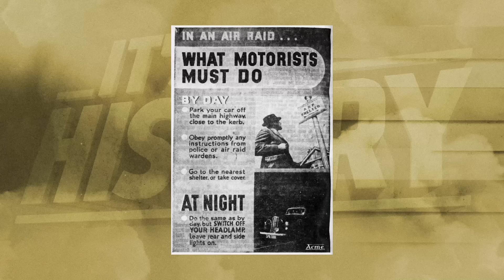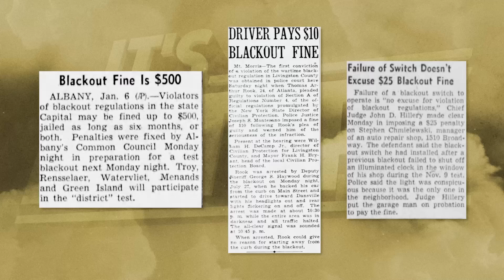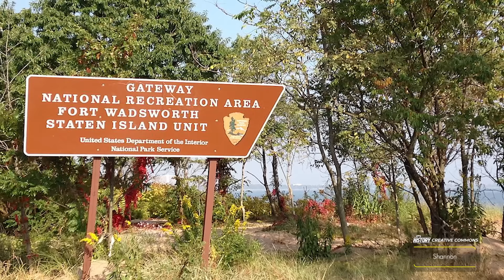New York City's Secret Fort | Fort Wadsworth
Participate in Civilization Clash event today! Fight for your civilization at civilization clash event to win Apple Vision Pro and more prizes
Use code “Greece4ROK" for 20 silver keys exclusive for new players. Expired at 3 days after registration.

Chapters:
00:00 - Introducing Fort Wadsworth
00:42 - The Prehistory of Staten Island
01:25 - The first known military use of Fort Wadsworth
03:35 - The First known block house at Fort Wadsworth
03:59 - How the British Expanded Fort Wadsworth
05:44 - How the United States Expanded Fort Wadsworth
07:08 - Fort Wadsworth during WW1
09:54 - Fort Wadsworth during ww2
12:46 - When the Verrazano Narrows bridge lead to the downfall of Fort Wadsworth
16:52 - The Legacy of Fort Wadsworth

» CREDIT
Scriptwriter - Ryan Socash
Editor -  Karolina Pleskot